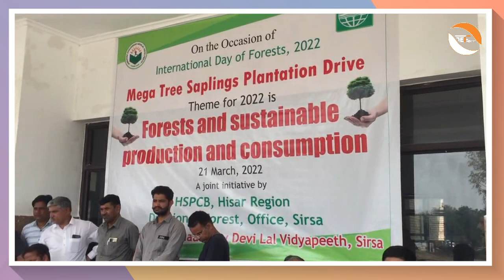नेता जी का बड़ा बयान। सन्त जी। Public's Appeal To Govt| Society's Need| Saint Ji| Real Fact|Live News